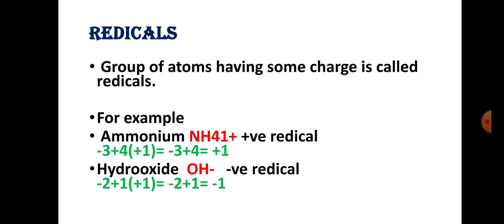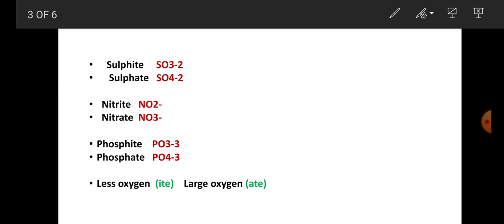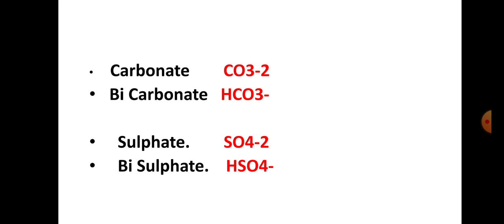Redicals: The Fundamentals of Chemistry Class 9 Brief Lecture By Aisha Abdullah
Q: what are redicals?
examples of redicals.

 in upcoming video we discuss about free redicals, how free redicals generated and examples of Free redicals in the from chemical reaction.
redicals in chemistry lecture Hindi/Urdu